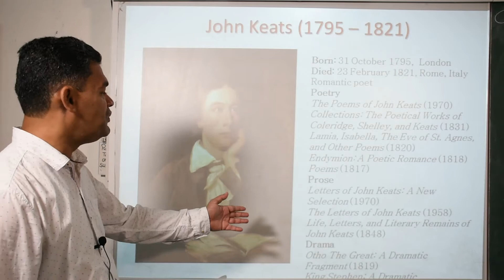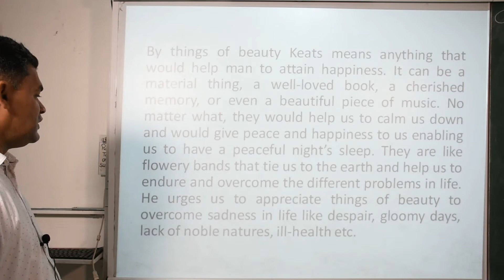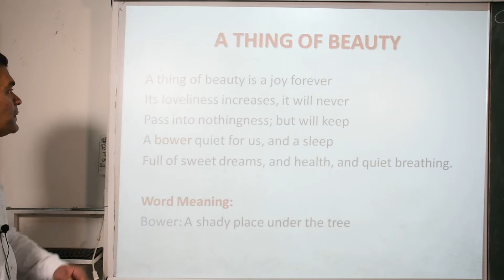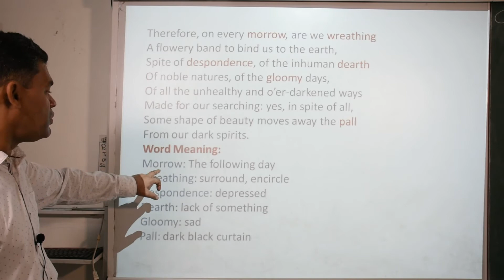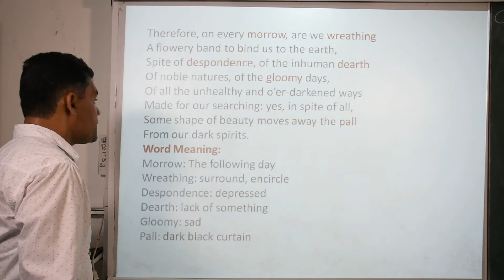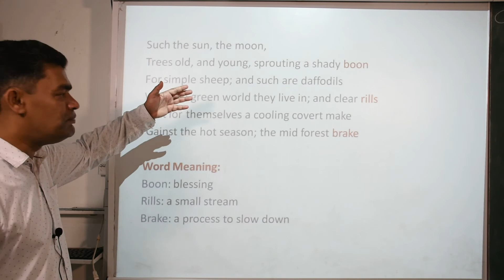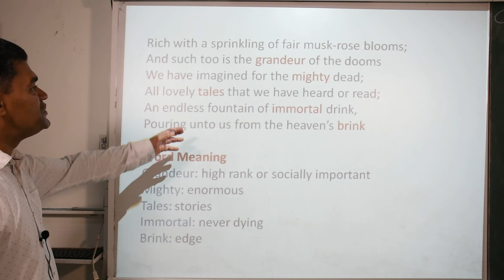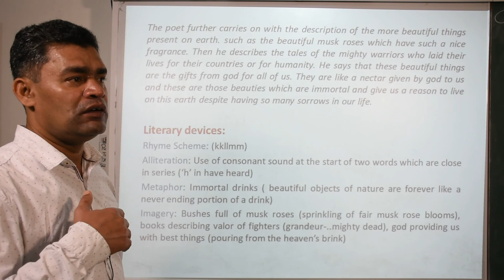Class 12th English (VIII Video)